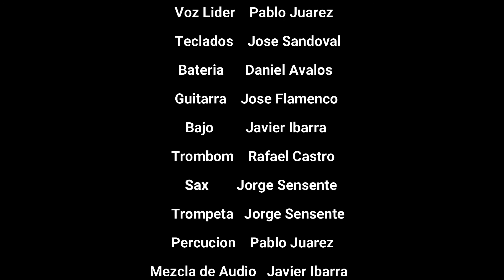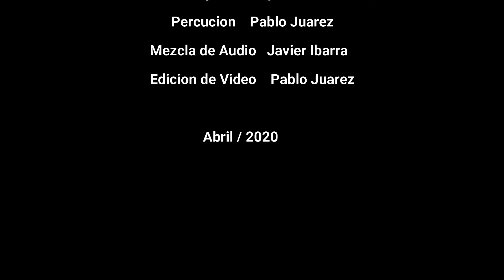Salmos 3 - Band cover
Band cover con muy buenos amigos y hermanos en Cristo.

Drums:  Daniel Ávalos
Piano: José Sandoval
Guitar: José Flamenco
Bass: Javier Ibarra
Congas: Pablo Juárez

Mezcla de audio: Javier Ibarra
Edición vídeo: Pablo Juárez

Bass gear:
Bass: Sire V7 vintage 1st Gen
Mute freatboard: Gruvgear